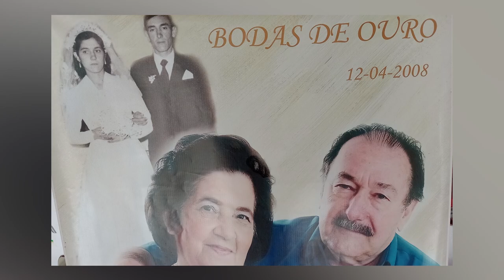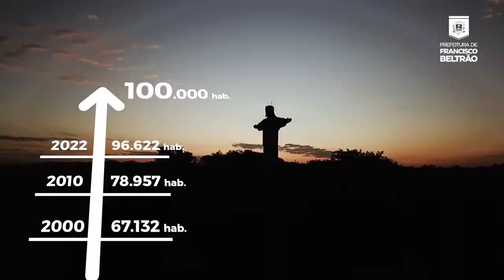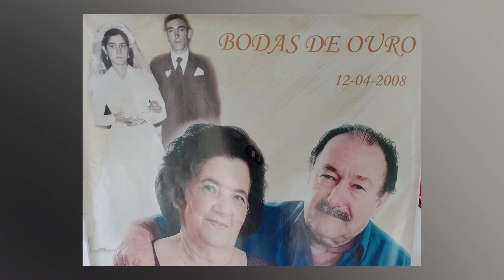MEMÓRIAS DE NOSSA GENTE - FAMILIA VANSAN